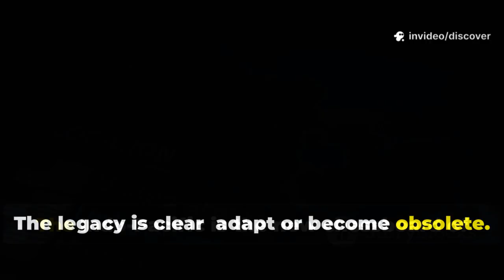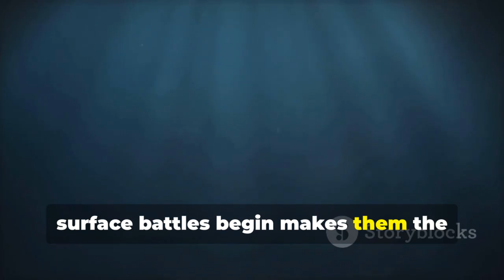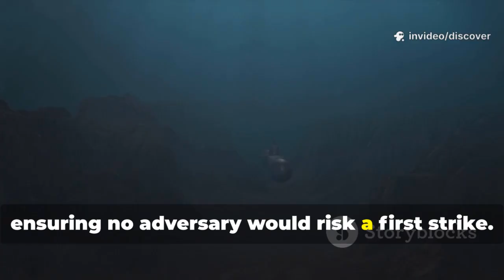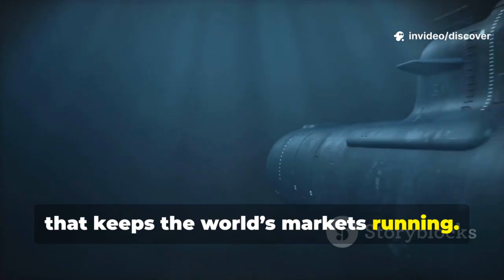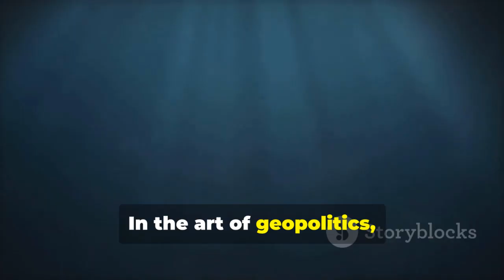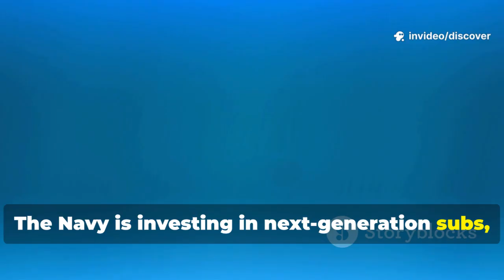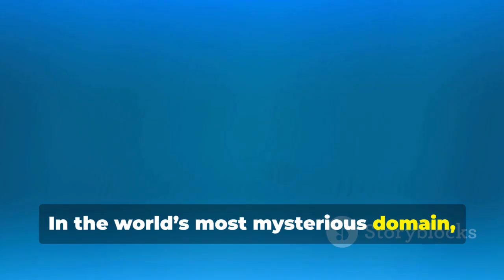Elon Musk BREAKS SILENCE on Why U.S. Navy Tech Can’t Be Defeated!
Elon Musk’s latest statement on U.S. Navy tech is going viral — and for good reason. He claims that the level of engineering, AI integration, and power projection the Navy possesses is unmatched worldwide. This video dives deep into Musk’s view on naval supremacy and examines the technologies driving this dominance: advanced missile defense, hypersonic weapons, unmanned systems, and satellite coordination. You’ll also learn how these advancements are shaping the future of naval warfare and what it means for global stability.

References:
– Pentagon Reports
– SpaceX & Starlink Announcements
– Naval War College Research